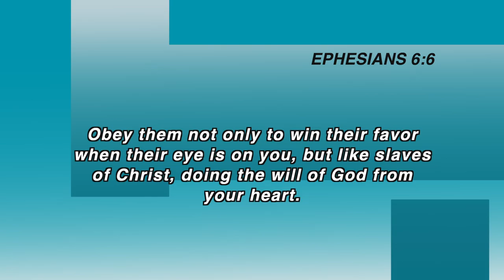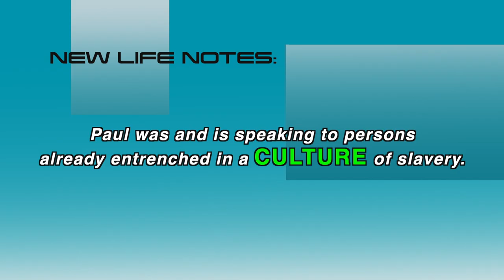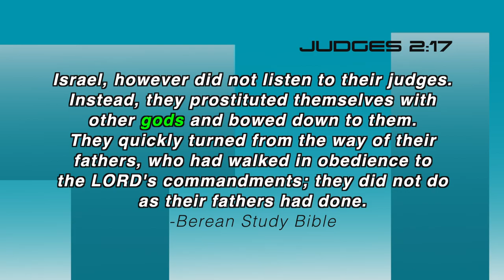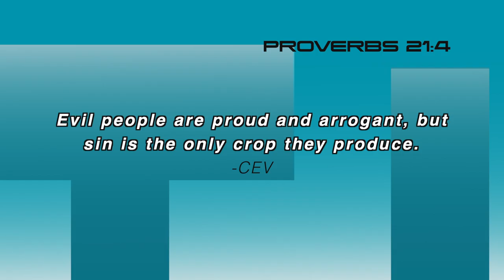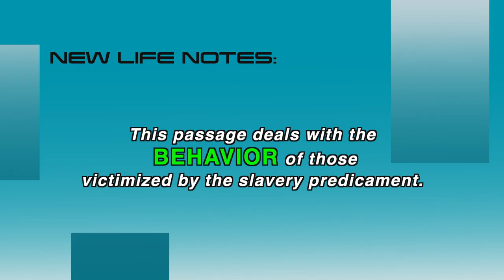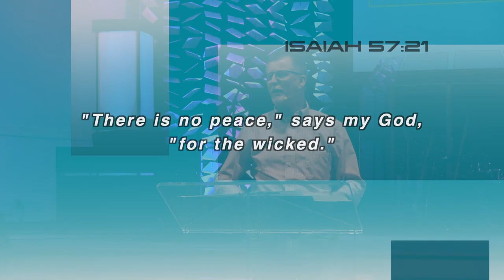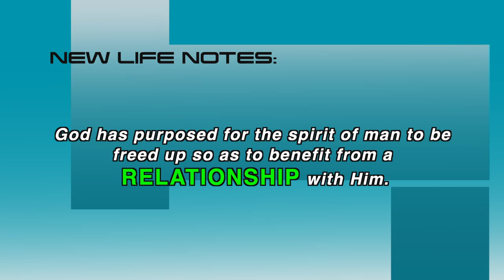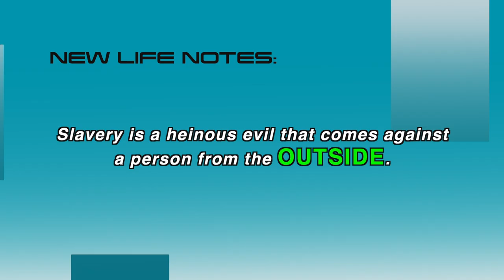TV Program April 21, 2019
Controversial? Not really... once you understand the basics.